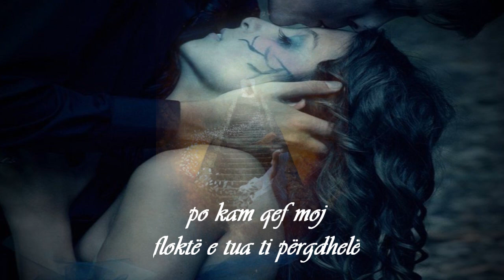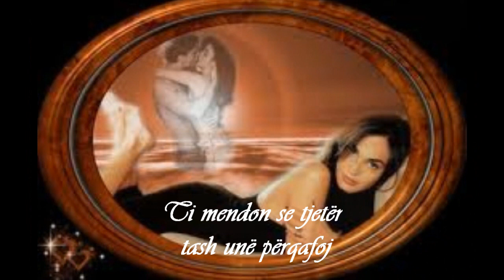Ferit Abdiu-Kthehu Ajshe